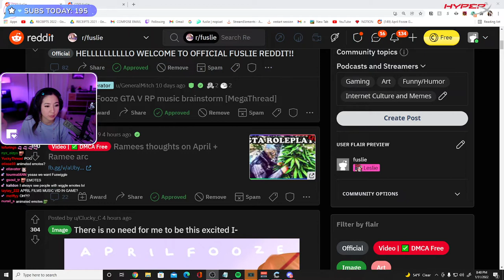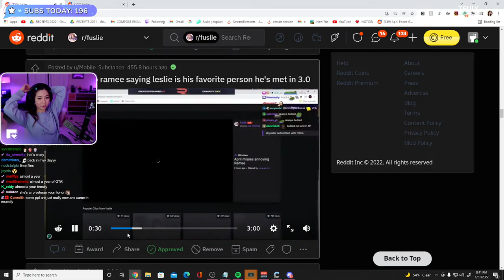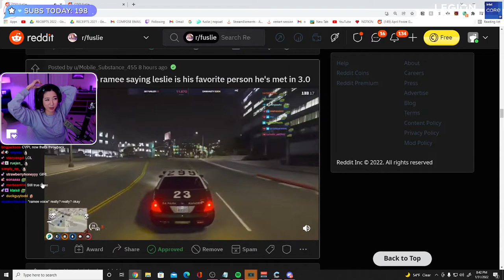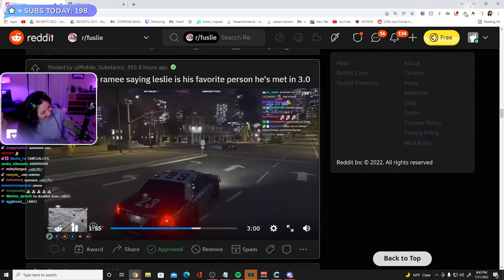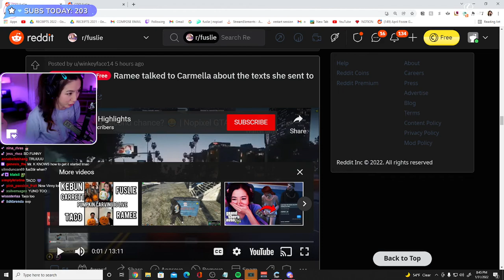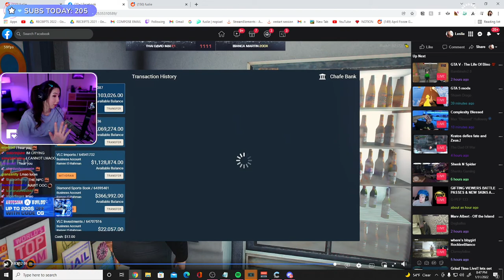LESLIE REACTS TO RAMEE SAYING LESLIE IS HIS FAVORITE | LOTV FAMILY